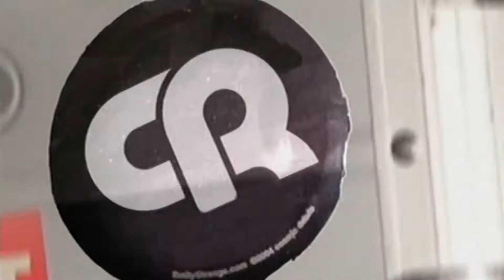Club Rotation DANCE CHARTS #4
YOUTUBE (SECONDO CANALE) : PYROS PLUS
INSTAGRAM LIVE : PYROS_LIVE